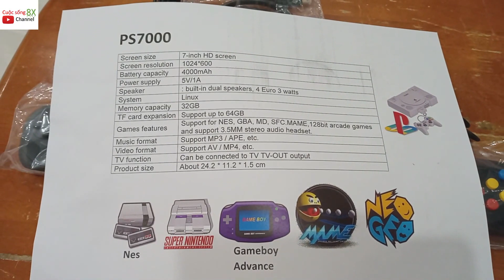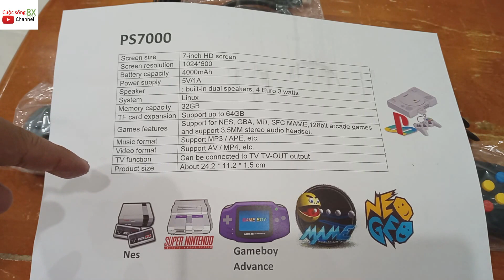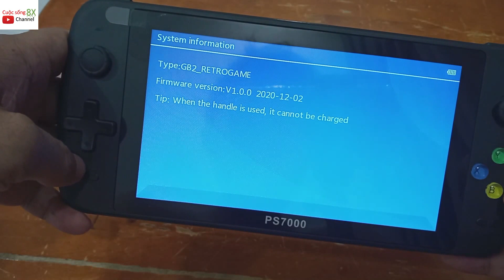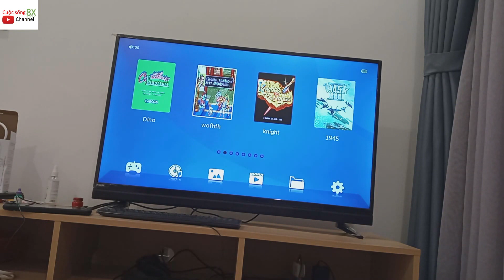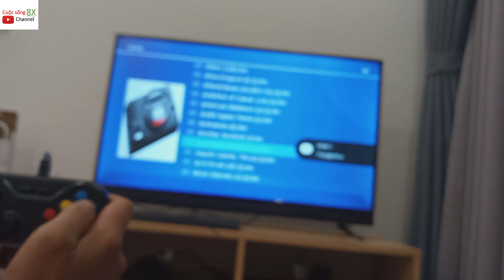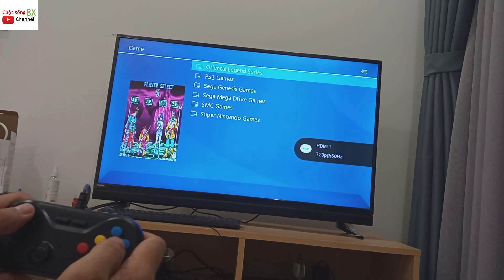Ps7000 cheap retro handheld, BUDGET "Under 80 Dollars",Is it good enough?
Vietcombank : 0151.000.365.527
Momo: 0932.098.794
USDT - Bep 20 - Address
0x83851C762F3d36a8E7d3420B93330a61903A3053
Good in the price range below 80 USD
Spec
Screen size 7-inch HD screen
Speaker : built-in dual speakers, 4 Euro 3 watts
System Linux
Memory capacity 32GB
TF card expansion Support up to 64GB
Games features Support for NES, GBA, MD, SFC.MAME,128bit arcade games
and support 3.5MM stereo audio headset.
Music format Support MP3 / APE, etc.
Video format Support AV / MP4, etc.
TV function Can be connected to TV TV-OUT output
Product size About 24.2 * 11.2 * 1.5 cm

00:00-intro
00:18-Spec
01:20-Accessories
02:36-Overview device
04:16-Software OS
08:38-Game Testing PS1
11:06-Game Testing N64
12:54-HDMI Test
17:42-Hint next clip